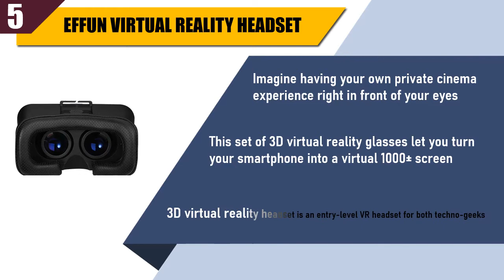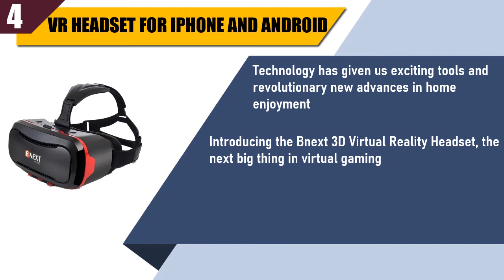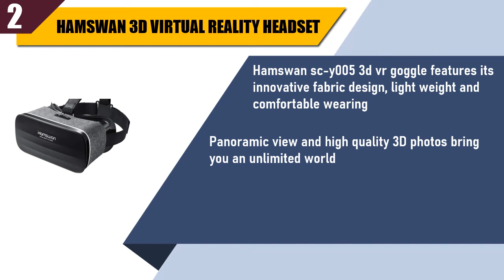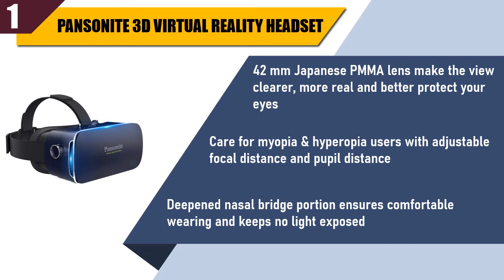Best VR Headsets - Best 3D Virtual Reality Headsets 2020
In this video, we have listed the Best VR Headsets. Best 3D Virtual Reality Headsets 2020. We made this list based on my personal opinion and I tried to list them based on their price, durability, features, customer review and many more things. so, I hope you like this video.

Pansonite 3D Virtual Reality Headset

HAMSWAN 3D Virtual Reality Headset

DESTEK V4 VR, Eye Protected

VR Headset for iPhone and Android

Effun Virtual Reality Headset
✔️ Todays Free Gifts

✔️ Todays Best deals

✔️ Try Amazon Home Services

✔️ Try ALL Prime 30 days Free

✔️ Amazon Music Unlimited

✔️ Prime Discounted Offering

✔️ Try Twitch Prime

✔️ Try Two Free Audiobooks

✔️ Try Kindle Unlimited Membership

✔️ Create an Amazon Wedding Registry

If this video helped you, please remember to like and subscribe, and if you have any questions leave a comment down below and I will do my best to reply as soon as possible!